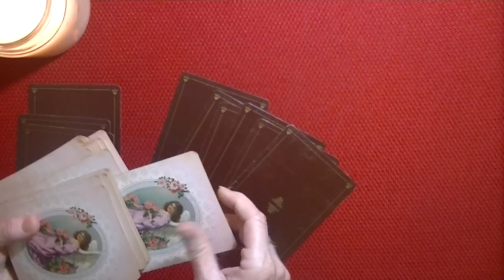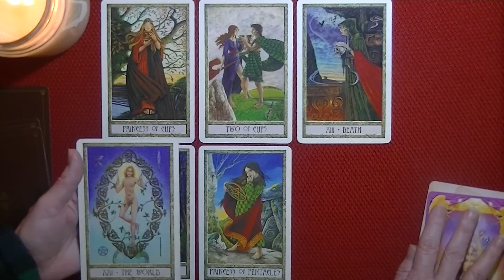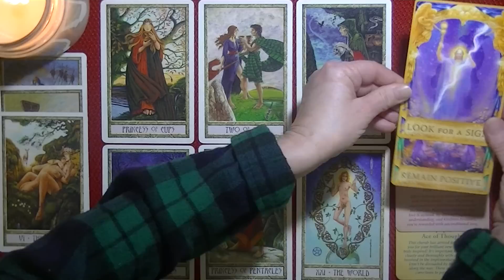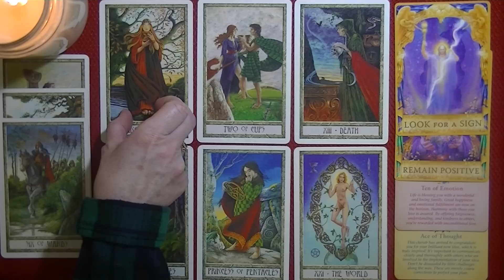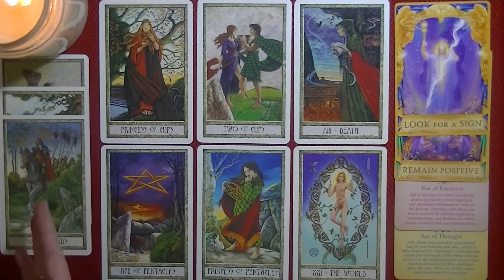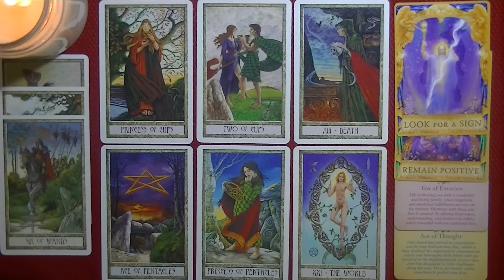PISCES ~ APRIL 1-15, 2020 ~ Whether it's Love or Finance, It Appears You're Gonna Be Tickled Pink